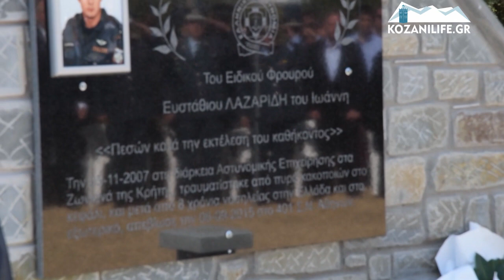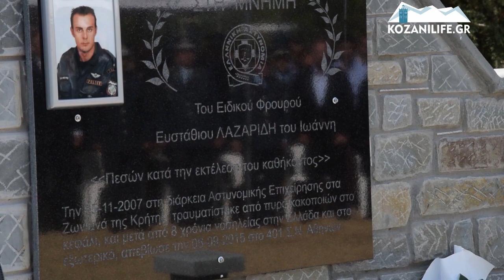Τα αποκαλυπτήρια του μνημείου του Ειδικού Φρουρού Στάθη Λαζαρίδη στο Τσοτύλι Βοΐου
24/9/2017